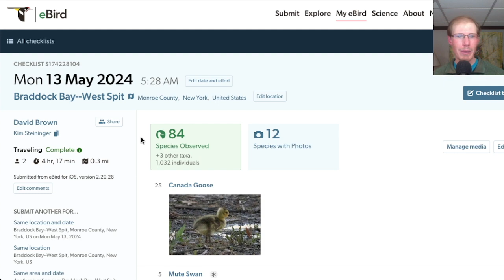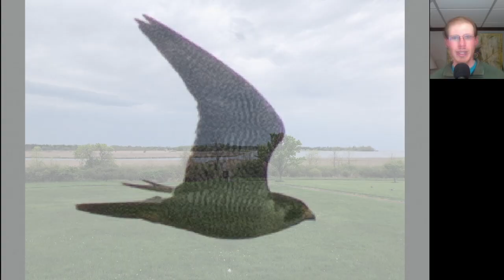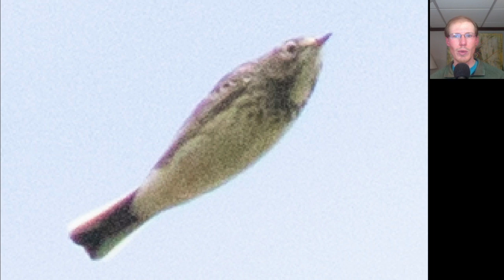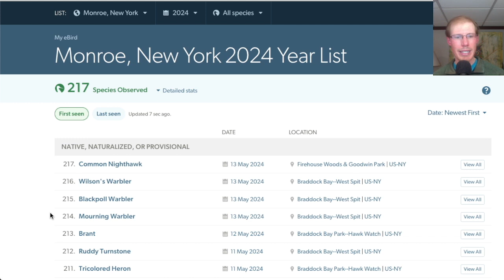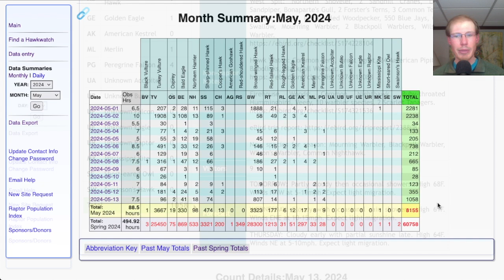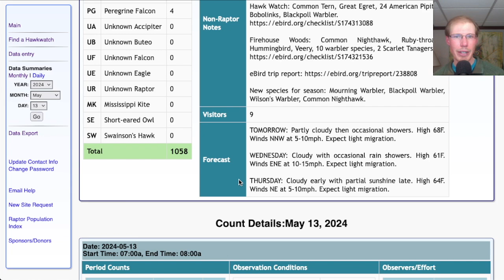[74] A Thousand Hawks after Fantastic Morning Birding at the Braddock Bay Hawk Watch, 5/13/24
Hawk counter David Brown gives the daily hawkwatching update from the Braddock Bay Hawk Watch in Rochester, NY, USA.